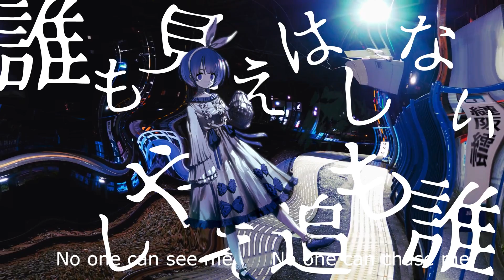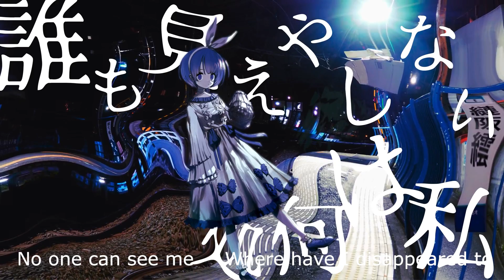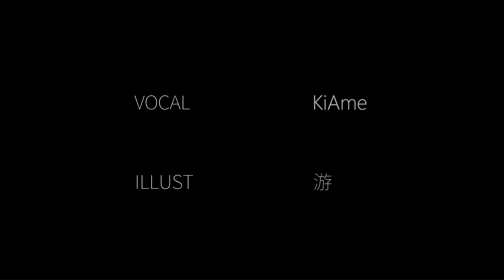⠀⠀⠀⠀⠀⠀⠀(⠀⠀⠀⠀⠀) / K̷̨͟iAm̷͘e̶͞【Cover】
I sang「              」by              .

Happy Halloween